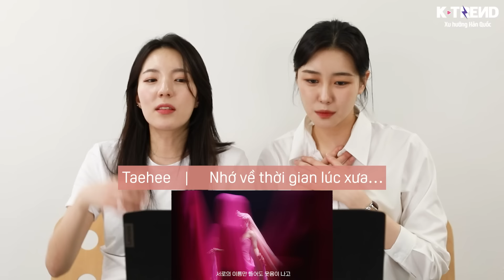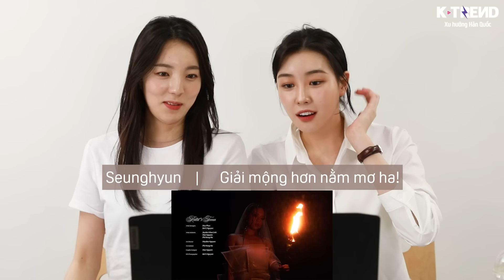NẾU LÚC ĐÓ MV REACTION | MISS KOREA CẢM GIÁC NHƯ THẾ NÀO KHI LẦN ĐẦU NGHE CHUYỆN TÌNH CŨ CỦA TLINH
K-Trend sẽ cập nhật thêm lời bài hát tiếng Hàn khi đạt trên 100k view nhé ;)

Và...
🌷Seunghyun's IG: is.hyun_
🌷Taehee's IG: b_happiness__